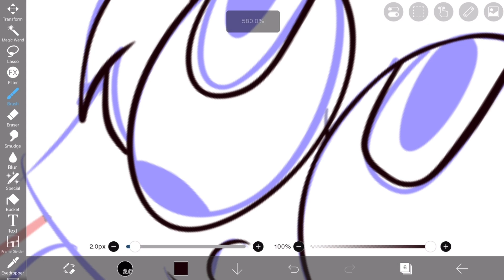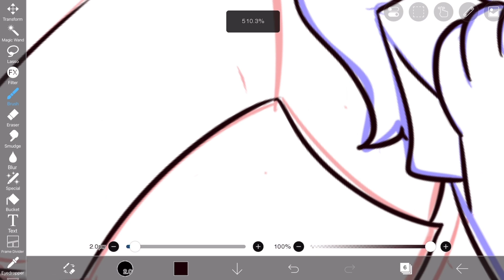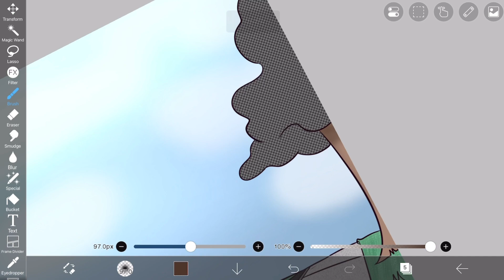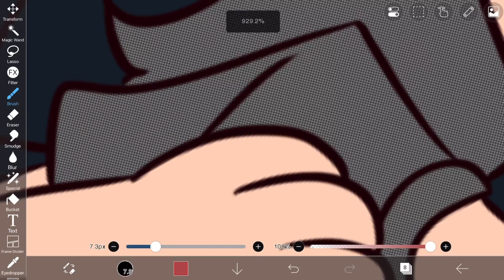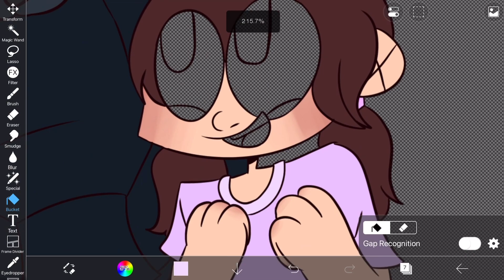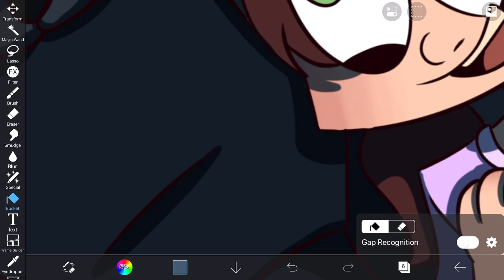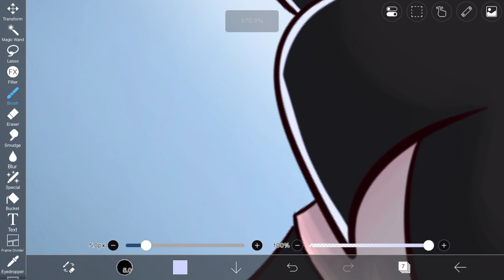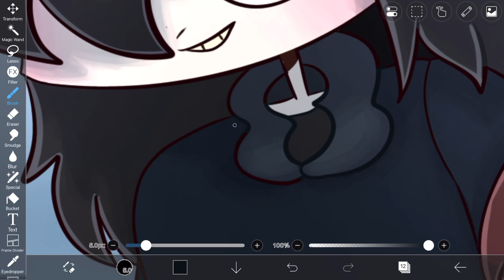Babysitting (Oc speedpaint)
Yes look I did another. Shhh.
Also still no music, cuz I don’t feel like it